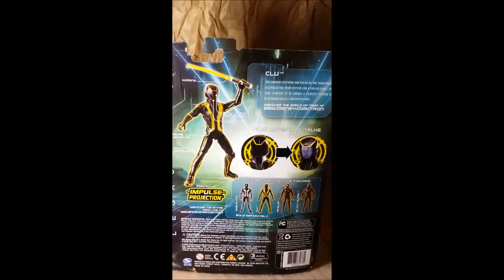" CLU " - Tron Legacy - Deluxe - Disney - Action Figur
Tron Legacy 20cm Figur mit Licht und Sound:
Deluxe CLU